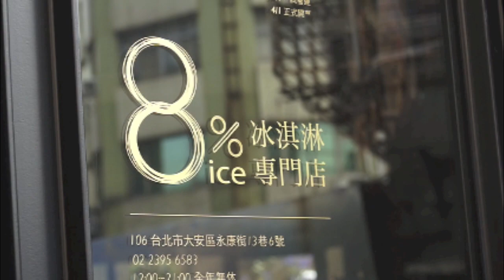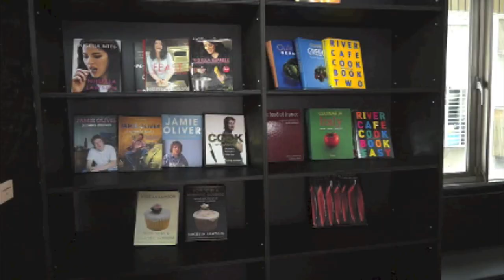【小屋唱遊】小屋故事多_8%ice冰淇淋專賣店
小屋唱遊【第一卷】春日物語 第七屋

演出時間：3/23（六）15:00
演出地點： 8%ice冰淇淋專賣店(台北市大安區永康街13巷6號1樓)
演  出  者：光引擎＋葛洛力
票價：免費入場（限制50人）

【關於 8%ice冰淇淋專賣店】
8%ice Ｘ Healthy Ｘ Simple Ｘ Tasty
在這城市一隅，富有人文氣息的永康街上，8%ice 打造出與眾不同的享食空間，以義式冰淇淋Gelato 低脂含量數字8 為品牌概念出發，使用天然的當季食材製作，不額外添加香料、色素，並且研發出多款護眼口味，如南瓜、藍莓、玉米等，更搭配空間規劃與展演，不僅讓冰淇淋挑動你的味蕾，同時實現「讓眼睛也吃冰淇淋」的健康目標。

▼更多小屋唱遊的訊息，請上
▼光引擎Facebook粉絲專頁